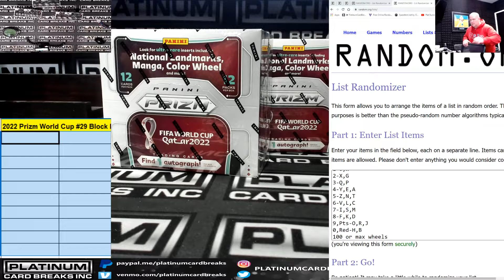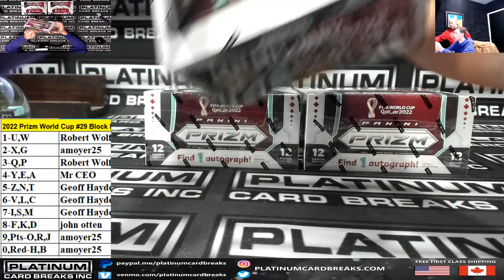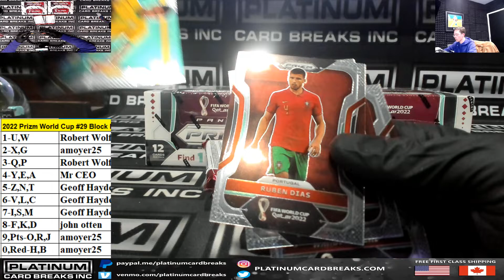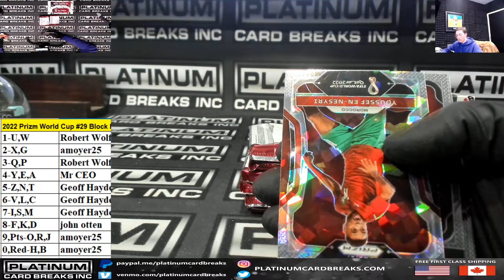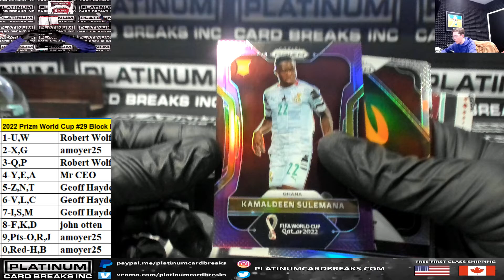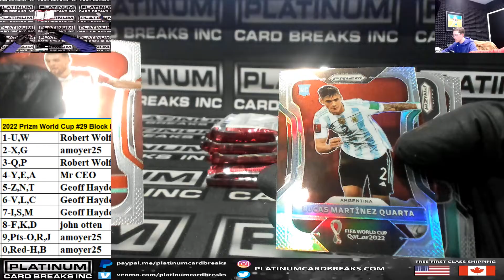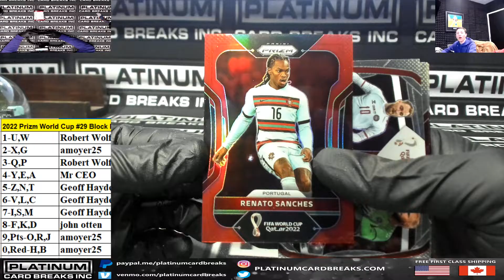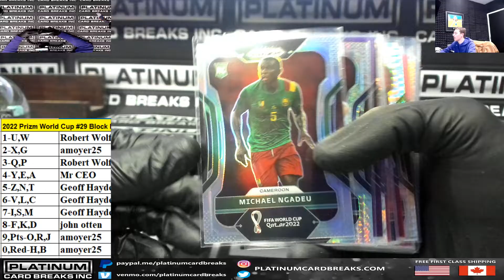2022 Prizm World Cup #29 Block Break Chatter Drop 3 Box